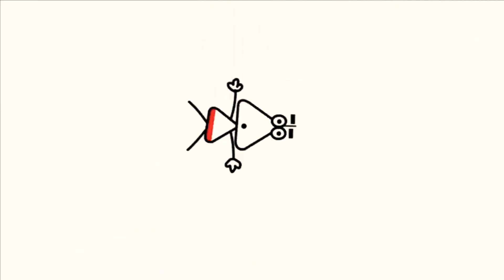26 серпня 2020 р.